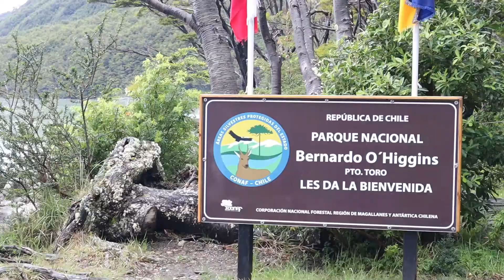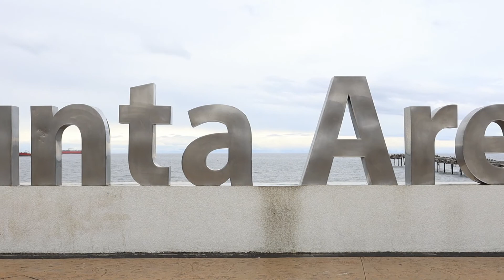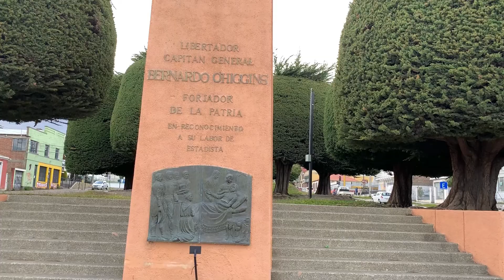Patagonia - Fin Del Mundo Chile Part 2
For many Patagonia is a far away land , tucked away in the Deep South of the planet - rugged, remote and mysterious.

The distance and the expanse should not be a barrier because this region of the planet is natural masterpiece - spectacular and beautiful in every way!

Prior to visiting, Patagonia has been on our bucket list for years and we are so glad we made it there to see some of the many sites. We cant want to return..

This is a two part Vlog covering Chilean Patagonia.

Sites visited included

✔Torres Del Paine National Park
✔Puerto Natales
✔Glaciers - Balmaceda & Serrano
✔Punta Arenas

Join us as we discover Patagonia: Fin Del Mundo Part 2- Chile

Filmed with my Cannon EOS M50 -  Be sure to view on HD for best quality resolution.

Music Credits for this Vlog include:

Opening
Living Pulse - The Chapman Run
Supplied by Wondershare Filmoria - Video Editing

Song 2:  Song: Markvard - Safe In Your Arms

Song 3: Vendredi - Garden Leaves